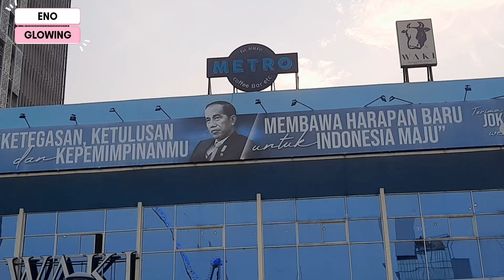PAKDE PANTAU CITAYAM FASHION WEEK ‼️ EVERYDAY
Citayam Fashion Week yang sempat dilarang di zebra cross kembali digelar. Ada yang menarik di sekitar sini karena ada foto pak presiden.